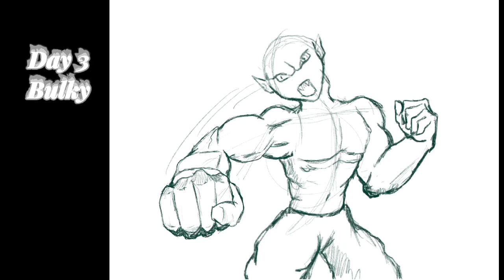INKTOBER day 3 bulky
Was so hard for me pick this bulky vampire .